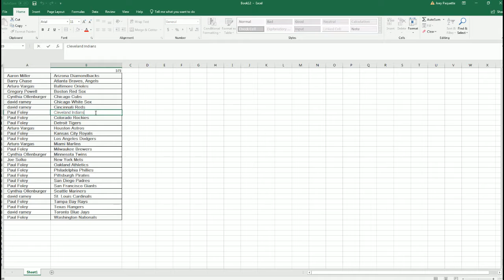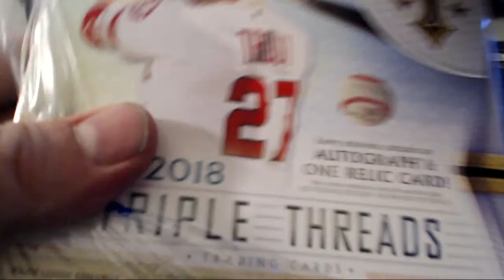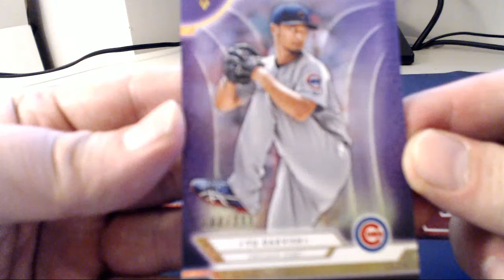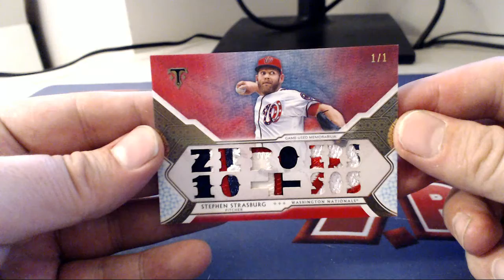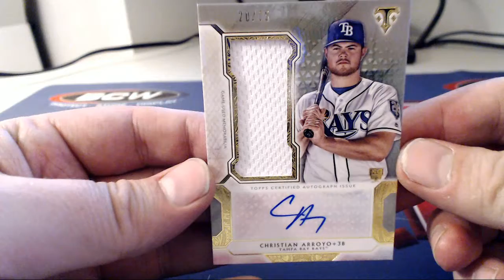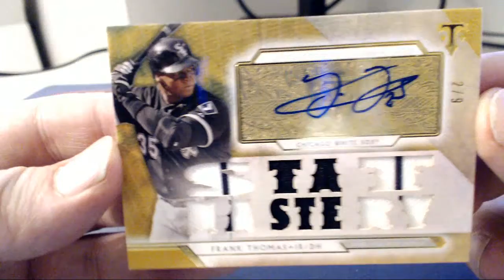2018 Topps Triple Threads Baseball ID 18TRIPLETHREADS573